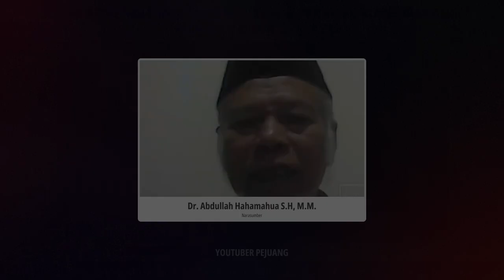MANTAN PENGAWAS KPK BONGKAR SISTEM RUSAK ERA JOKOWI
# jokowi terbaru
# berita terbaru
# berita terkini
# news
# kompastv
# indonesia
# kompas
# live streaming
# kompas news
# youtube news
# berita kompas
# kompas tv
# berita kompastv
# presiden jokowi
# jokowi